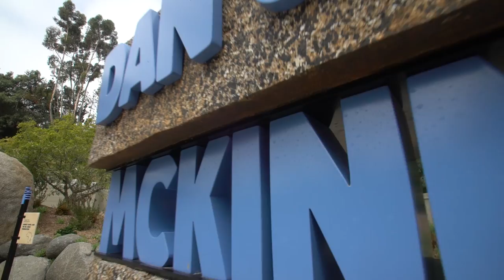African Penguins Dive Deep at the San Diego Zoo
Penguins can't fly, but they're perfectly shaped to move swiftly through the water to catch fish. These feathered torpedoes can hold their breath over 2 minutes & dive over 400 feet deep! Learn more about the new Cape Fynbos habitat at San Diego Zoo's Conrad Prebys Africa Rocks